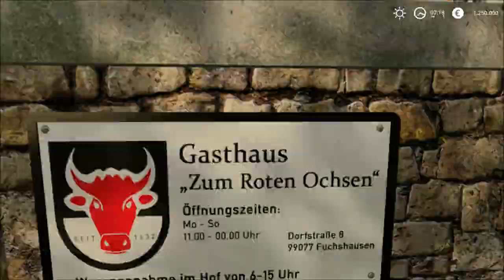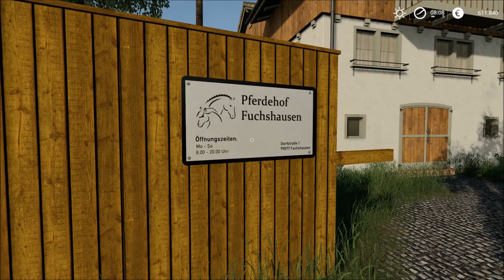#1 LS19 Hof Bergmann | Schwertransport mit dem Fendt 515c | Landwirtschaft Simulator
Hallo Freunde,

Die "HOF BERGMANN" - Karte...

NCS: 2019 ‘20 Million’ Mix | Future Hits